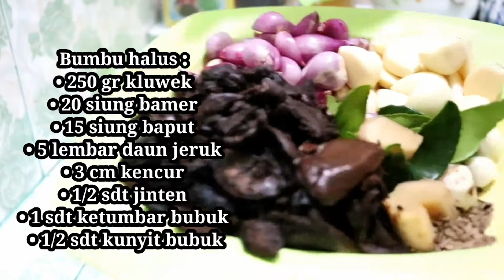MENU BERBUKA PUASA SUPER ENAK BANGET